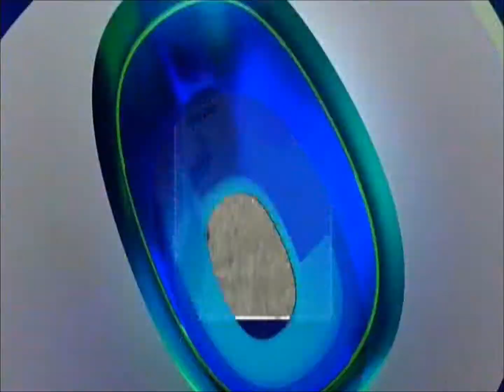Your World with Neil Cavuto - Scott Stanzel - Obama's Japan Response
Scott Stanzel joins "Your World with Neil Cavuto" on Fox News on Monday, March 14, 2011, to discuss President Obama's response to the earthquake and tsunami disaster in Japan.